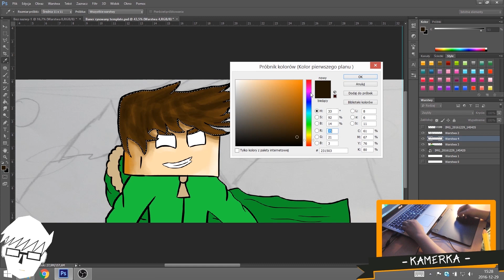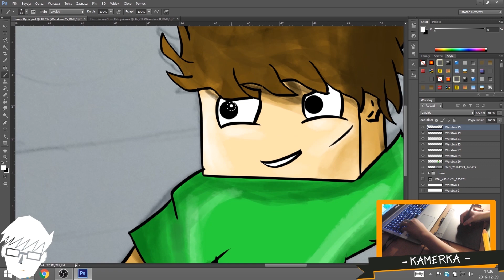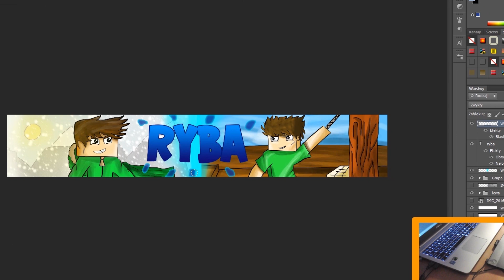Baner dla Ryby | SpeedArt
Znalazłeś/Znalazłaś EasterEgg'a? :D

UWAGA ZNALEZIONE EASTEREGGI MOŻNA DOPIERO PODAWAĆ PO GODZINIE 21.00 :)

w przeciwnym wypadku nie będziesz brany pod uwagę :)

Możesz dać donejta na PayPala:
Wszystko pójdzie na rozwój artystyczny c:

Tools:
Adobe Premiere Pro CS6
Wacom Intuos Art Medium